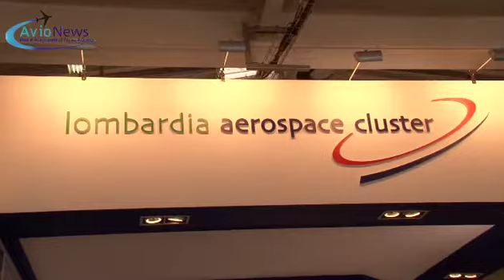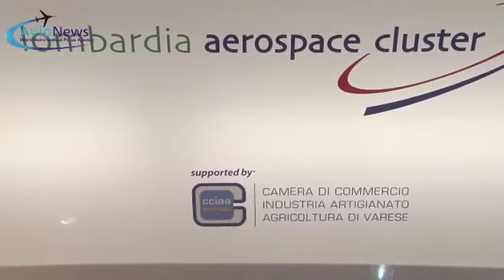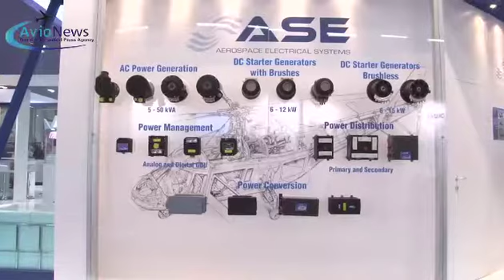Le Bourget: intervista a Carmelo Cosentino, Presidente Lombardia Aerospace Cluster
Carmelo Cosentino intervistato da Avionews racconta i motivi della presenza alla mostra internazionale di Le Bourget - Parigi. Il Presidente racconta anche dei risultati del fatturato 2014.